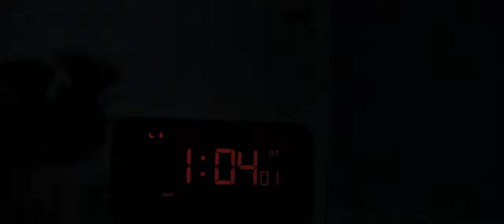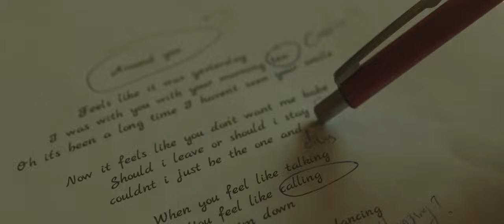THE CUNNING (Short Film)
A high-quality movie doesn't have to have a high budget. This is one of our web series projects that was done on a tight budget and is divided into 2 parts.

Directed by: Keanji Kasyfulwarits (@keanezz)
Written by: Aditya Kazou (@adityakazou)